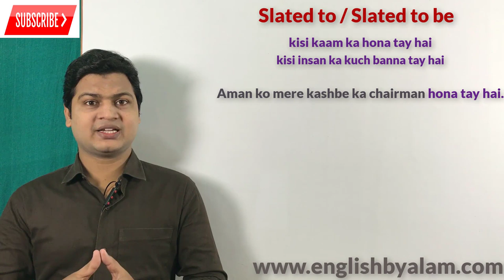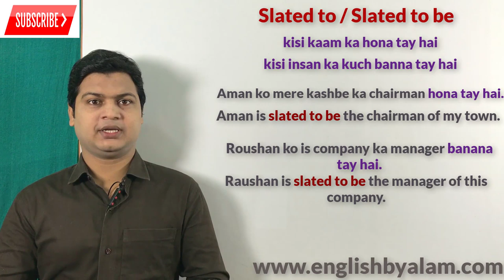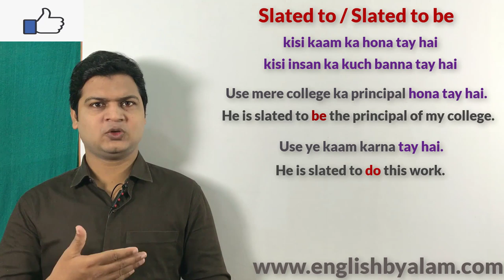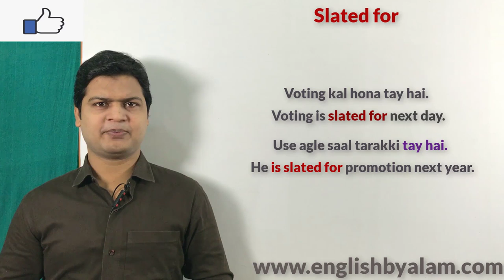Use of slated to & Slated to be | Spoken English class | English बोलना कैसे सीखे वीडियो | by Alam.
Website Linkl

Slated to (किसी काम का होना तय है)
Slated to be (किसी को कुछ बनना तय है)

Friends जब कहना हो कि किसान का कुछ कुछ बनना या किसी काम का फोन आता है तो इसके लिए हम "Slated to" or "Slated to be" का use करते हैं

बारिश होना तय है
It is slated to rain.

इंसान का मरना तय है
A man is slated to die.

इंडिया का जीतना तय है
India is slated to win.

अमन को मेरे कंपनी का चेयरमैन बनना तय है
Aman is slated to be the chairman of my company.

मोदी को प्रधानमंत्री बनना तय है
Modi is slated to be P. M.

चोरों का पकड़ा जाना तय है
The thieves are slated to arrest.

मेरा डॉक्टर बनना तय है
I am slated to be a doctor.

श्याम का इंजीनियर बनना तय है
Shyam is slated to be an engineer.